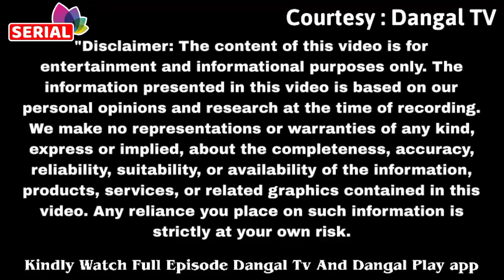राणा ने मेनका को लिया गन पॉइंट पर फंस गई मेनका Sindoor Ki Keemat Season 2